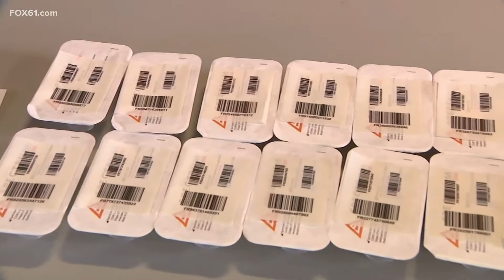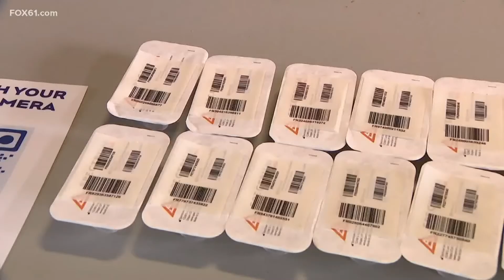CT receives first shipments of at-home COVID-19 tests: governor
Lamont provided an update Thursday on the delays officials were made aware of the night before, saying some of those tests are no longer heading to Connecticut.